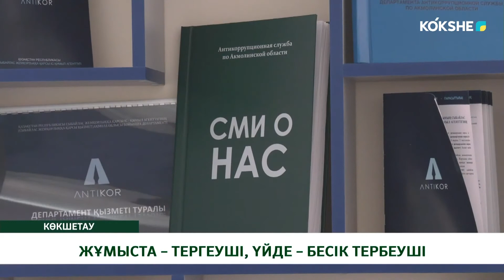ЖҰМЫСТА – ТЕРГЕУШІ, ҮЙДЕ – БЕСІК ТЕРБЕУШІ